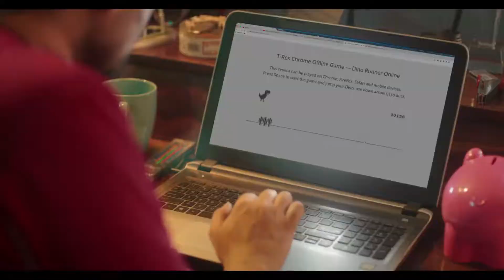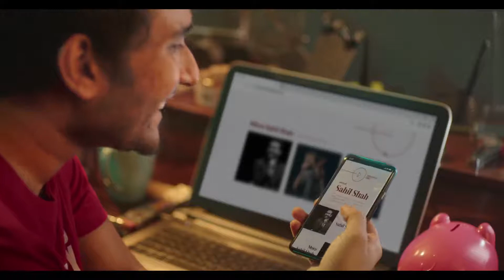Masai School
Client - MASAI SCHOOL
Makeup & Hair by Pranupriti